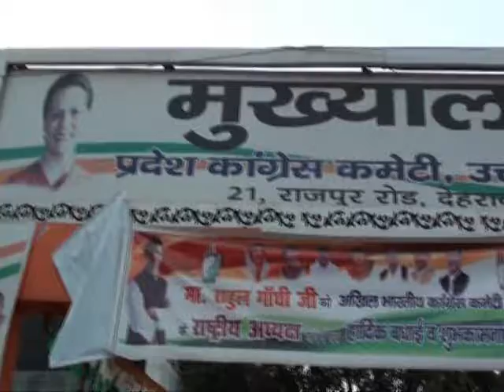नोटबन्दी और जीएसटी से परेशान पाण्डेय की मौत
मैक्स अस्पताल में आज कृषि मन्त्री सुबोध उनियाल से अपनी फ़रियाद लेकर आये और सरकार द्वारा कोई सुनवाई न होने से व्यथित होकर जहर खाने वाले हल्द्वानी के ट्रांसपोर्टर प्रकाश पाण्डेय ने दम तोड़ दिया ,पाण्डेय के कारोबार की कमर जी एस टी और नोटबन्दी ने तोड़ डाली थी ,जहर खाते समय नोटबन्दी और जीएसटी यही दो शब्द उसकी जुबान पर थे,बेहद परेशान पाण्डेय अपने बिलों का भुगतान न होने से बेहद दिक्कतों में था, उसने अपने रिकार्डेड वीडियो में मुख्यमन्त्री के निजी सचिव  पर भी आरोप लगाया है कि मदद के नाम पर वे,उसे बीपीएल कार्ड बनाने की सलाह देकर, उसका मज़ाक बना रहे थे,इस मुद्दे पर कांग्रेस के प्रदेश सचिव आज़ाद अली ने प्रकाश पाण्डेय की  बेहद अफ़सोस जाहिर करते हुए,आम जनमानस और व्यापारियों से अनुरोध किया , कि जीएसटी और नोटबन्दी से हो रही परेशानियों से कोई भी पाण्डेय जैसा कोई कदम न उठाये,कांग्रेस उनकी हर समस्या के समाधान के लिए उनके साथ खड़ी है, उन्होंने बीजीपी को लाशों पर राजनीति करने वाली पार्टी करार देते हुए ,राज्य सरकार के पाण्डेय के साथ व्यवहार को बेहद संवेदनहीन करार दिया